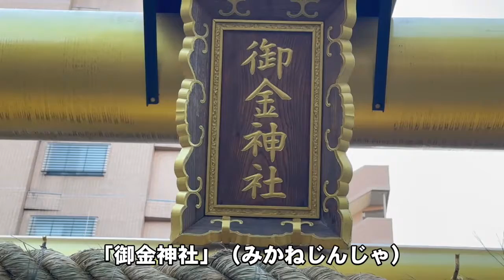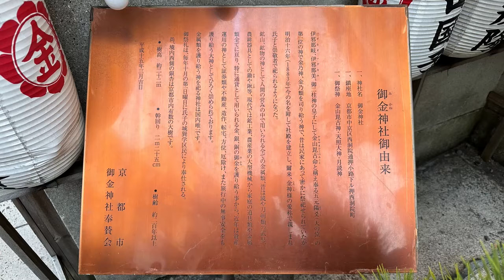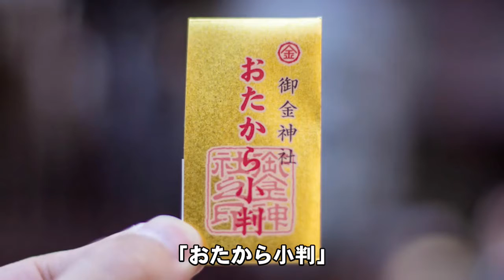御金神社 Mikanejinja｜ご利益が期待できそうな神社｜京都 Kyoto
京都市中京区、市街地のど真ん中に「金運アップ」で大人気の神社が！